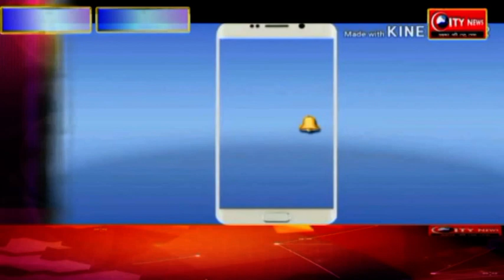लालमणि शुक्ला के हत्यारे गिरफ्तार , पैसे की लालच में कांड को दिया था अंजाम